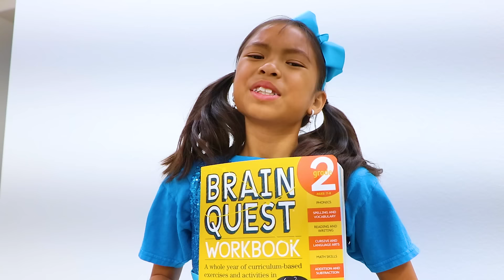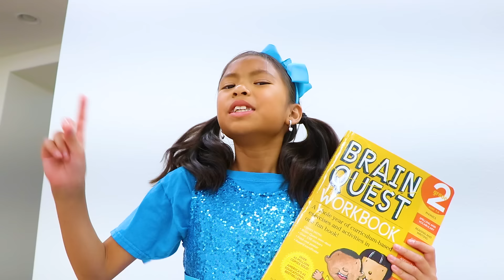Wendy Pretend Play Make DIY Satisfying Nickelodeon Slime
Wendy and her family pretend play making satisfying slime with the Nickelodeon toy set!